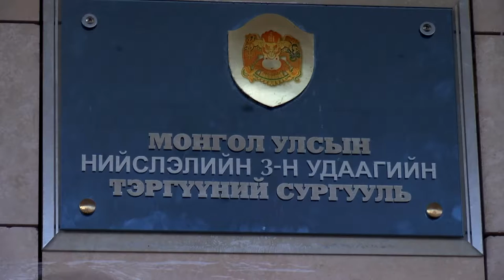УИХ-ын гишүүд “Үдийн цай”-ны чанартай газар дээр нь очиж танилцав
УИХ-ын гишүүд “Үдийн цай”-ны чанартай газар дээр нь очиж танилцав/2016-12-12/